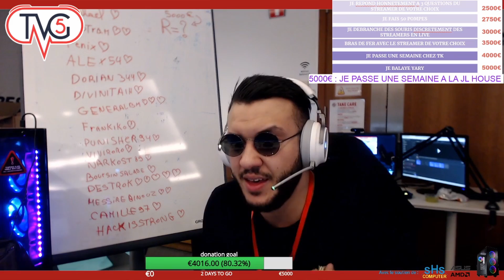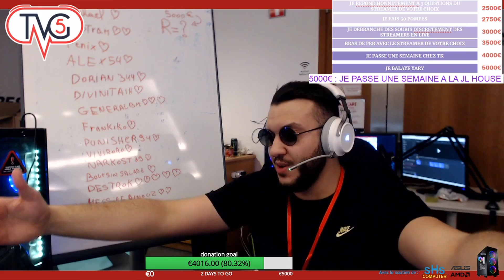JE REÇOIS PLUS DE 4000€ DE DONATION BEST OF 15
Objectif 30k